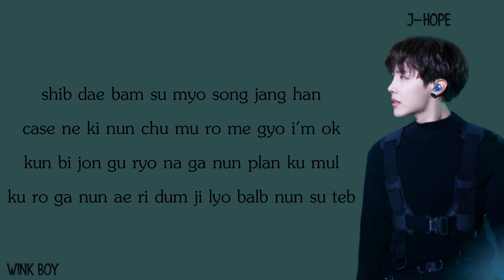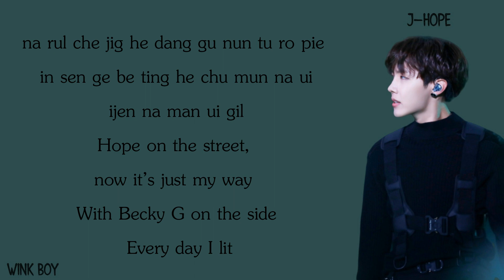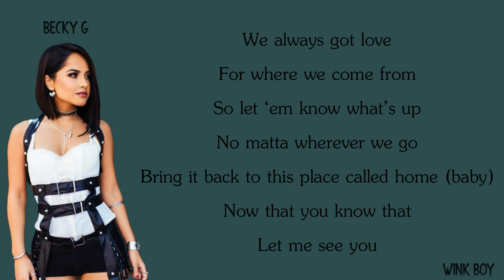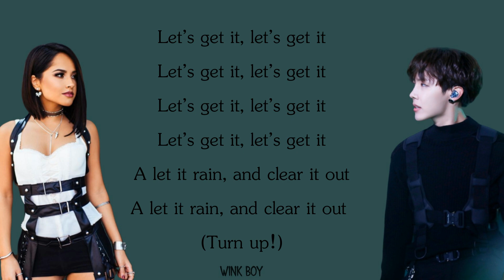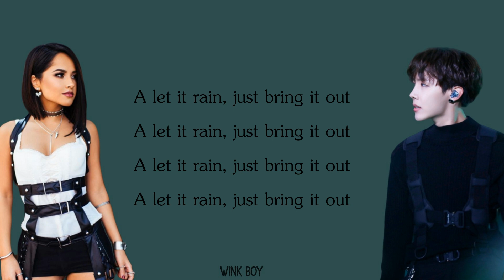j-hope - Chicken Noodle Soup (feat. Becky G) Lyrics